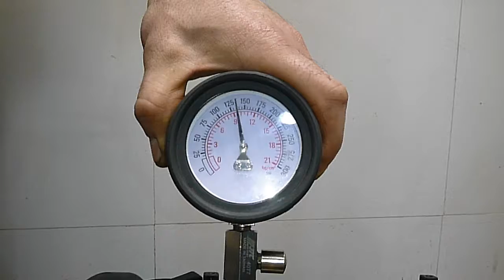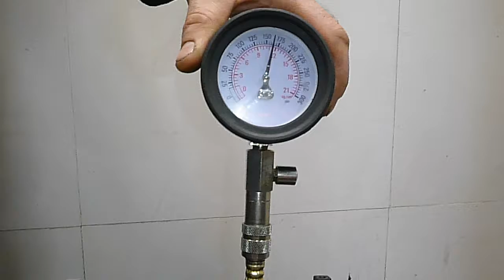Двигатель Kia для Ceed 2007-2012;Venga 2010 после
Описание двигателя Двигатель Kia для Ceed 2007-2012;Venga 2010
1.6Л. 16V 2011Г. КОМПРЕССИЯ: 1Ц:11 2Ц:10 3Ц:11 4Ц:12 Z56312BZ00